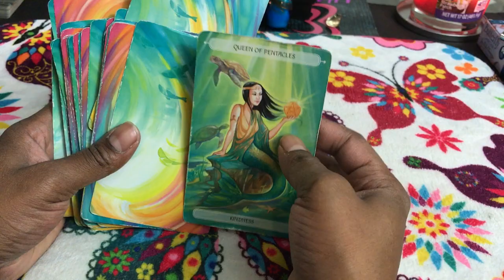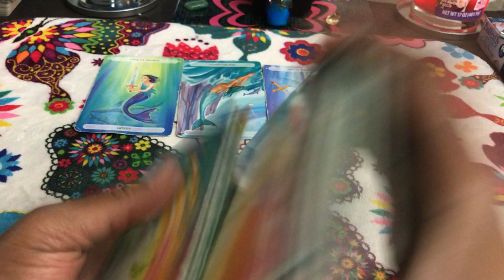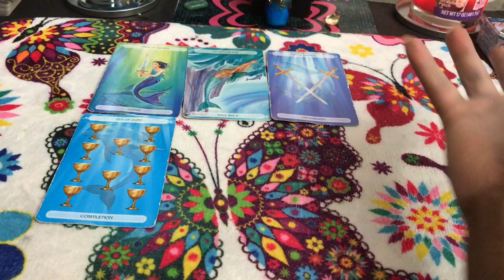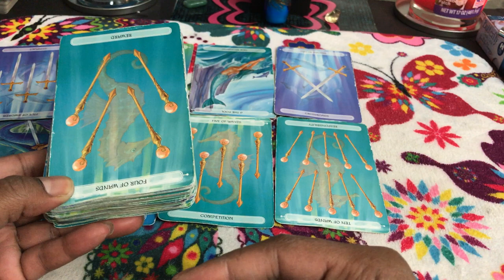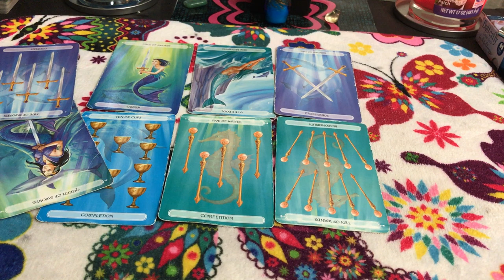🦋 (TIMELESS)) Cancer weekly weekend, trying to pacify two crying babies. 9-1917 TAROT TAROT